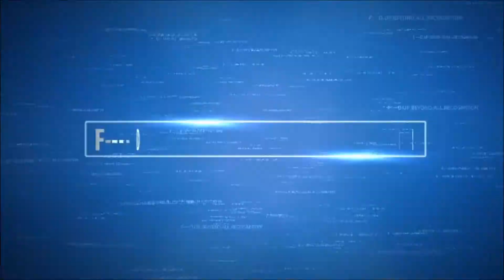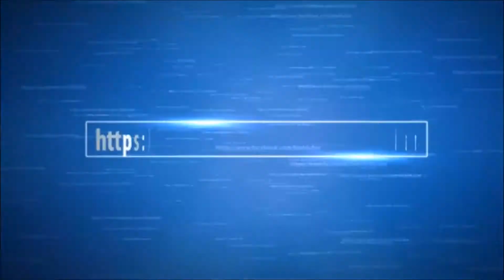Company of Heroes 2-Ardennes Assault-Opening Chapter to Missions.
Blah F.U.B.A.R.

The first Pre-Battle is called Sentry Duty it give you a small insight to the different U.S. Company's you will use when you head on to the missions.

I pre-ordered this so i have the choice of four Officers to do battle with,and not just three,as played all the Company of Heroes since the day of their release,and loved them all my opinion might be slightly over-rated but i think this is damn good the way the game is laid out and the battles.I think back to where it was and where it is now its just getting better all the time.Me i would say its a must buy if you are true Company of Heroes 2 fan.

FOX COMPANY RANGERS
“Fox” Company provides a substantial amount of additional gameplay options, significantly increasing replayability, and offers an entirely new perspective on how the battle unfolds.

The Fox Company Rangers, led by the fiery Captain Monte Durante, are an elite fighting force focused on powerful, flexible infantry. Utilizing equipment and weapons as force multipliers, they are able to use small groups of infantry to harass larger and more powerful forces. This combines with their ability to quickly field units, as well as their use of precision artillery strikes and the M83 Cluster Bomb, to allow Fox to efficiently control the battle field, even in the toughest of situations.

Company of Heroes 2- Ardennes Assault is a harrowing new chapter in the critically acclaimed series. Continuing the story in World War II, this exciting campaign places you in the heart of the battle, once described by Churchill as “...undoubtedly the greatest American battle of the War”. This pivotal conflict is known to many as ‘The Battle of the Bulge.’

The Battle of the Bulge (16 December 1944 – 25 January 1945) was a major German offensive campaign launched through the densely forested Ardennes region of Wallonia in Belgium, France and Luxembourg on the Western Front toward the end of World War II in Europe. Hitler planned the offensive with the primary goal to recapture the important harbour of Antwerp.The surprise attack caught the Allied forces completely off guard. United States forces bore the brunt of the attack and incurred the highest casualties for any operation during the war. The battle also severely depleted Germany's war-making resources.

The battle was known by different names. The Germans referred to it as Unternehmen Wacht am Rhein ("Operation Watch on the Rhine"), while the French named it the Bataille des Ardennes ("Battle of the Ardennes"). The Allies called it the Ardennes Counteroffensive. The phrase "Battle of the Bulge" was coined by contemporary press to describe the way the Allied front line bulged inward on wartime news maps and became the best known name for the battle.

The German offensive was supported by several subordinate operations known as Unternehmen Bodenplatte, Greif, and Währung. As well as stopping Allied transport over the channel to the harbor of Antwerp, these operations were intended to split the British and American Allied line in half, so the Germans could then proceed to encircle and destroy four Allied armies, forcing the Western Allies to negotiate a peace treaty in the Axis Powers' favor. Once that was accomplished, Hitler could fully concentrate on the eastern theatre of war.

Near-complete surprise was achieved by a combination of Allied overconfidence, preoccupation with Allied offensive plans, and poor aerial reconnaissance. The Germans attacked a weakly defended section of the Allied line, taking advantage of heavily overcast weather conditions, which grounded the Allies' overwhelmingly superior air forces. Fierce resistance on the northern shoulder of the offensive around Elsenborn Ridge and in the south around Bastogne blocked German access to key roads to the northwest and west that they counted on for success; columns that were supposed to advance along parallel routes found themselves on the same roads. This and terrain that favored the defenders threw the German advance behind schedule and allowed the Allies to reinforce the thinly placed troops. Improved weather conditions permitted air attacks on German forces and supply lines, which sealed the failure of the offensive. In the wake of the defeat, many experienced German units were left severely depleted of men and equipment, as survivors retreated to the defenses of the Siegfried Line.

About 610,000 American forces were involved in the battle,and 89,000 were injured,including 19,000 killed.It was the largest and bloodiest battle fought by the United States in World War II.

Happy Hunting Blah F.U.B.A.R.